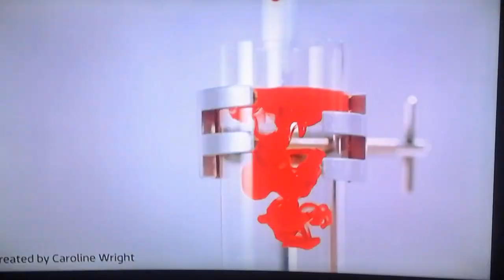The Fast & The Furious Tokyo Drift ITV Intro